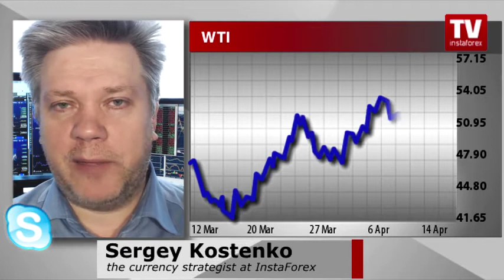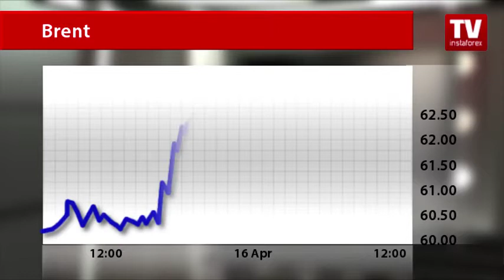Crude prices rising in hope of lower output